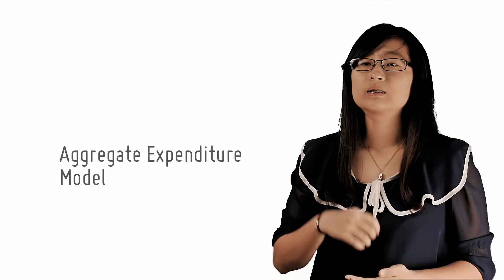Keynesian Model Of Income Determination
[11/17]
by openlectures

Classical theory looks at AD and AS similar to the diagrams we use for microeconomics, but Keynes identified an alternative way of determining income levels in the nation based on Aggregate Expenditure and expectations - two things unique to the marcoeconomic perspective